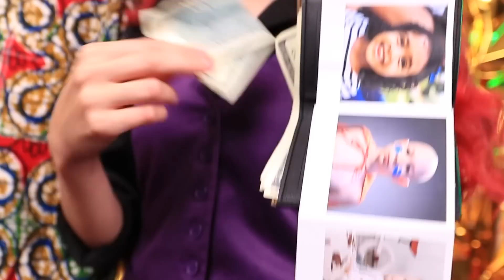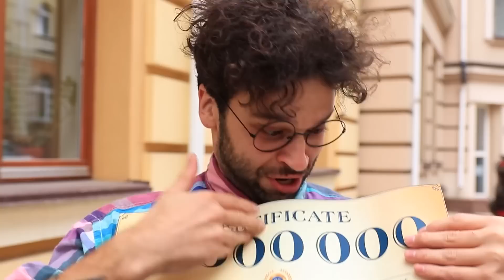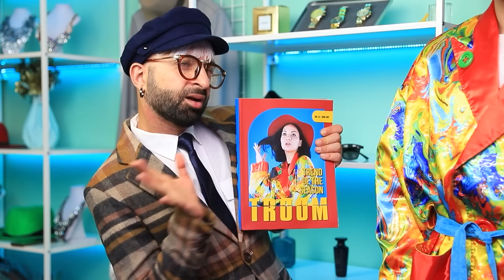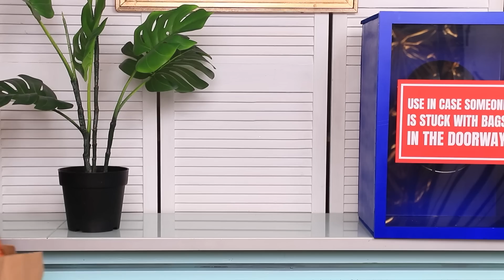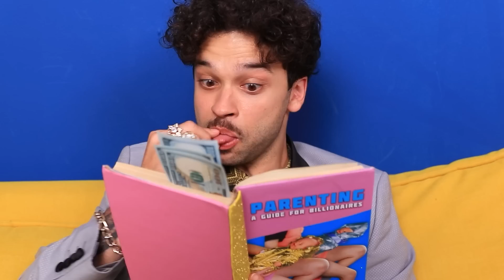मुझे एक बिलियनेयर परिवार ने गोद लिया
गरीब एलेक्स की ज़िंदगी अचानक बिल्कुल बदल गई,क्योंकि उसे एक बिलियनेयर परिवार ने गोद लिया! 🤑 थोड़े अजीब पर केयरिंग पेरेंट्स उसके सपनों को सच करने के लिए तैयार हैं।💫 पर बहुत अमीर 💸 लोगों को भी मुश्किलों का सामना करना पड़ता है- जो आपको इस वीडियो में देखने को मिलेंगी